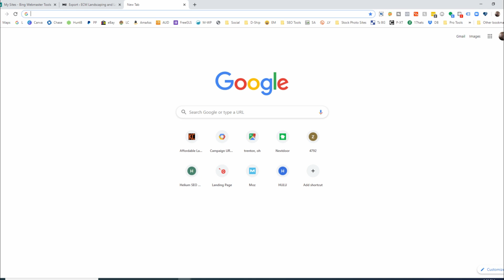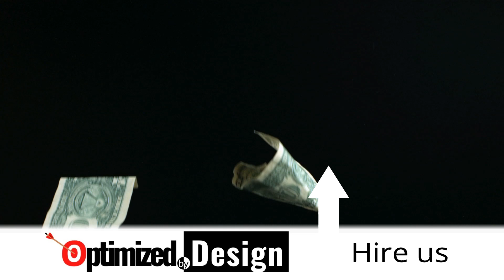Your Business + Google + Bing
We're going to learn how to fully connect your website to Google and Bing.

New playlist starts today.  Videos dropping everyday for the foreseeable future.  They are already uploaded to YouTube and scheduled!

👉 Google Analytics

👉 Bing Places

Beyond connecting your website to the 2 largest local search engines, we will also cover many other tips and tricks for improving your websites performance.  Not only how to get it to rank WAY more often, but how to convert WAY more people who find your site into paying clients!

If you know the value of a solid internet presence as far as your website, social media, SEO, and Ads are on and offline, then this playlist will be for you!

We build websites for small to medium size businesses and would love to work with you.

I've been full-time in website design, search engine marketing, and running Google ads for clients almost 2 years now after selling my lawn care business.  I was able to build and sell my lawn business because of its online presence which I took over in 2012.

The results our web services are providing our clients speak for themselves.

We've worked with over 50 lawn and landscape companies to better increase their exposure online.  Many get 'too busy,' but we call those...'Good problems!'

👉👉👉  I OFFER FREE ADVICE  👈👈👈

I really just want to see more lawn and landscape companies actually make money, and small business owners in general.  That is, the ones doing it the right way and putting in that work!

Most small businesses never seem to get over the hump and start actually making money.

A lot of people I talk to have been burned by a web/SEO service in the past and now think it doesn't work or that every web/SEO company will rip them off too.

The other side of that coin is the small business owner who 'saves money' and handles their online presence themselves, and they also don't think it works.  Well, since they don't know what they are doing...of course it doesn't work!

The real sad part is most websites I see SUCK!  They may look good on face value, but Google has no idea what the sites are about and when they should rank them.

The people happy with the good looking, but crappy website are the ones who never get over the hump.

Anyway - enough with my rant!

If you want me to take a look at your website/online presence, call me.  Like, pick up the phone and call me.  That will let me know you are serious.  Tired of tire kickers...

Learn more about Lawn Crack and how it serves the lawn and landscape community Lots of free stuff you can download and use in your business, the famous Lawn Crack Area Calculator, blogs on important topics to take your business to the next level, and parts, products, and consumables lawn and landscape professionals need at the best price on the internet like the Proslide XT.

Is your website accessible?

If not, check out before you get sued!